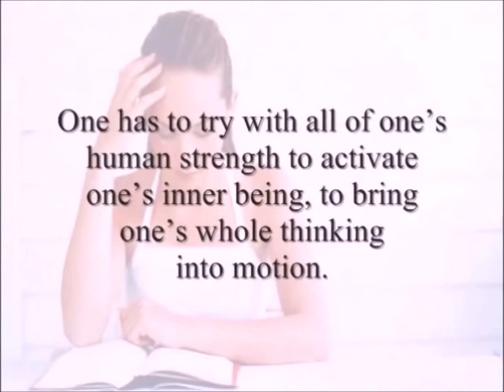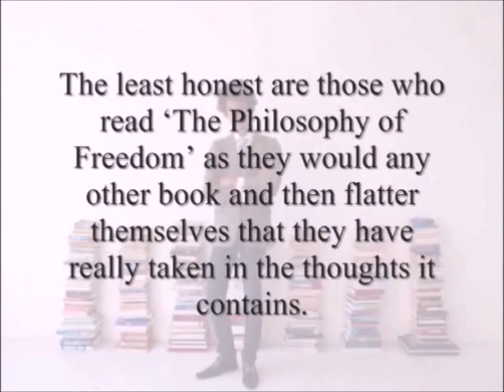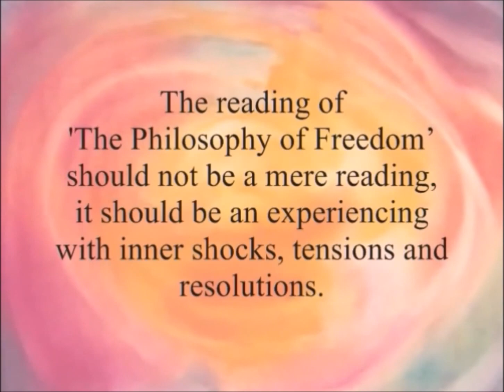Rudolf Steiner's Path Of Study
The path of study is one of the 12 paths to freedom indicated in Rudolf Steiner's Philosophy Of Freedom. For all 12 paths watch

Tom